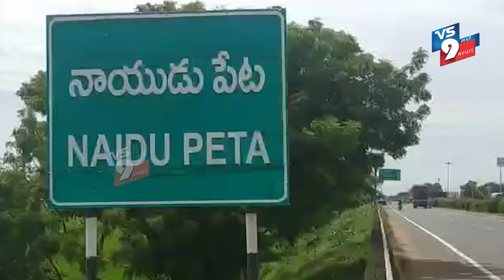NEWS BULLETIN || 30-12-2021 || VS9 NEWS